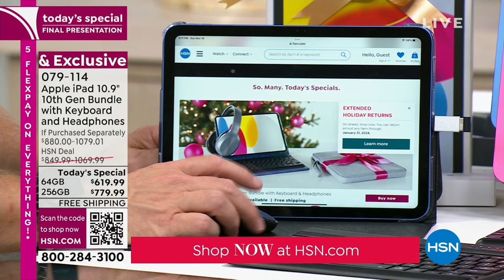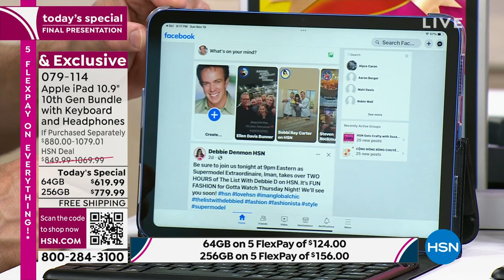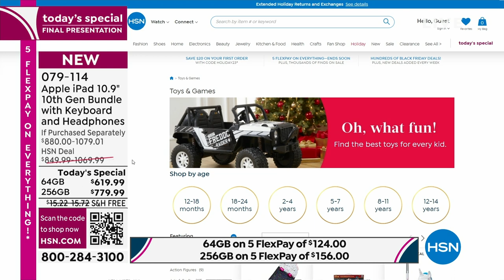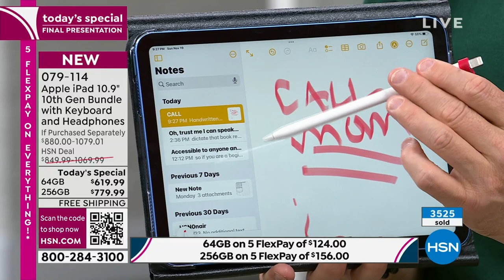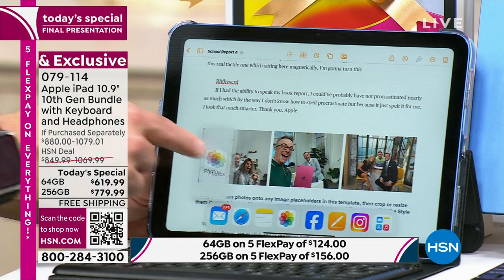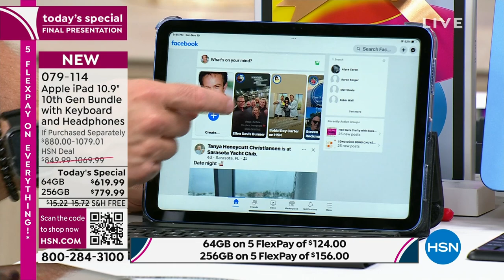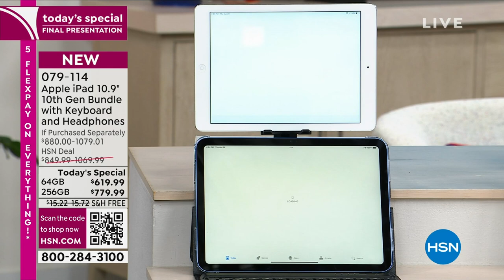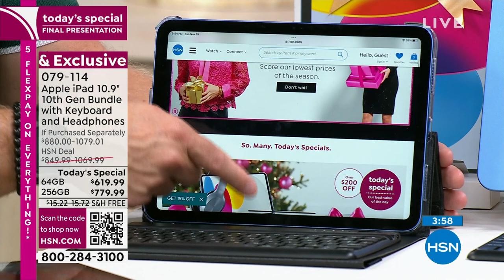HSN | Apple Electronic Gifts - Black Friday Countdown 11.19.2023 - 09 PM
Tech their halls with our lowest prices of the season on all things Apple.